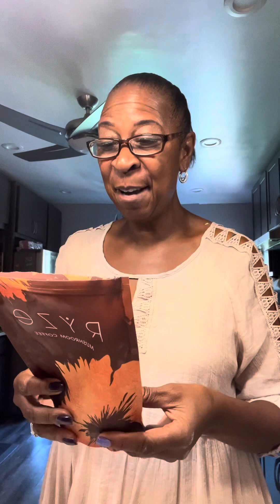An alternative to coffee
Mushroom coffee